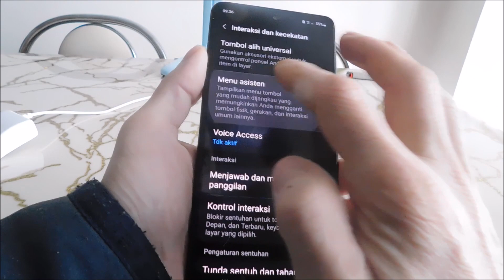Cara membuat screenshot di hp samsung A14 (2 cara)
Tutorial cara mudah buat screenshot di hp Samsung A14 dengan mengusap. Anda dapat melakukannya tidak hanya dengan tombol, tetapi hanya dengan menyentuh satu ikon, yang akan nyaman terutama untuk orang tua.